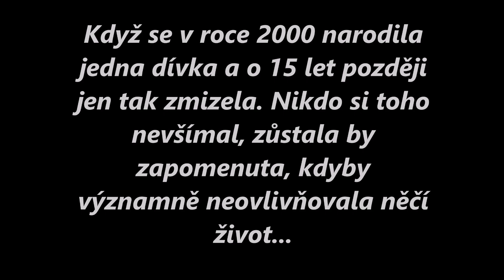43. Viktor Balažík: IIIa. kategorie populárního zpěvu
III. ročník československé pěvecké soutěže Hlas Slezska on-line. Soutěžící jsou rozděleni do kategorií dle věku a škol. Kategorie A jsou soutěžící, kteří nestudují žádnou uměleckou školu (obor zpěv), soutěžící s kategorií B studují uměleckou školu (obor zpěv). Pokud je soutěžící žákem jednoho z porotců, daný porotce nehodnotí výkon soutěžícího. Veškeré bodování porotců bude veřejné. Soutěžící, který získá největší počet kladných "lajků", získává CENU VEŘEJNOSTI. Hlasovat můžete od 1. - 7. listopadu 2020. Porota, která bude hodnotit jednotlivé soutěžící: Populární zpěv: Markéta Poulíčková - tvář Hlasu Slezska, zpěvačka Petr Bende - zpěvák Roman Rossi - producent a ředitel umělecké agentury Nemoros Ilona Rédlová - operní pěvkyně a ředitelka soutěže Hlas Slezska Jára Bouda - produkční a jednatel Hlasu Slezska Jana Štromská - bluesmanka Klasický zpěv: Jana Šrejma Kačírková - dvojnásobná držitelka ceny Thálie zastupována agenturou Pavla Šporcla Ilona Rédlová - operní pěvkyně a ředitelka soutěže Stanislava Šinkovská - operní pěvkyně a pedagožka Eva Dřízgová - dvojnásobná držitelka ceny Thálie a pedagožka Michal Pavel Vojta - operní pěvec Juraj Nociar - operní pěvec a pedagog